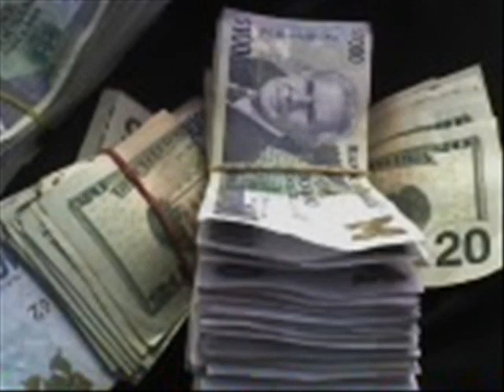So Amazing by Fury 1876 443 8163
Album J A Royalty ...